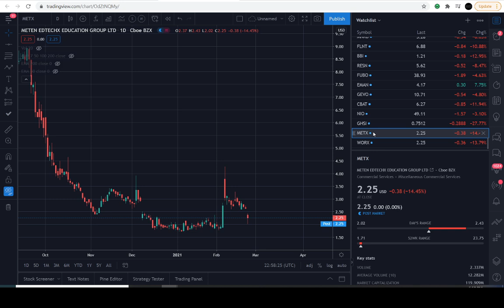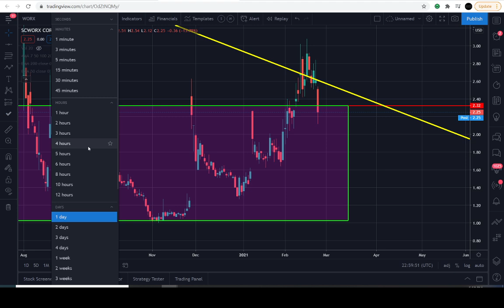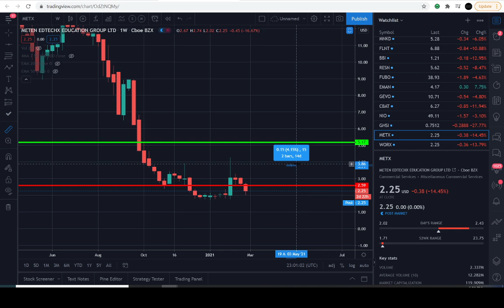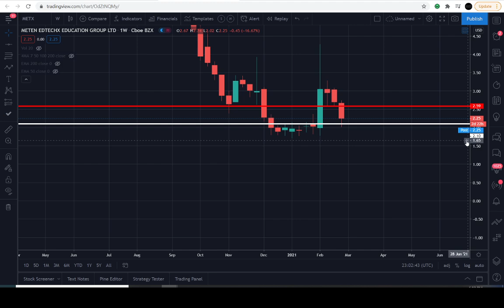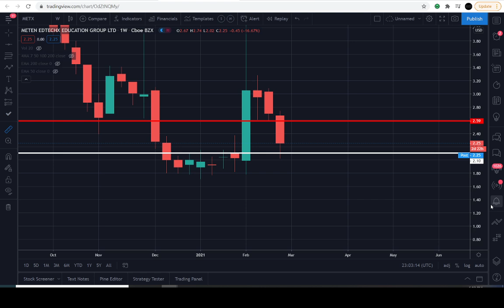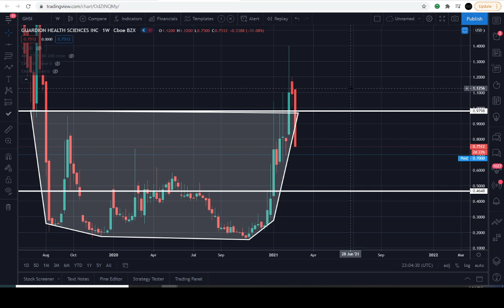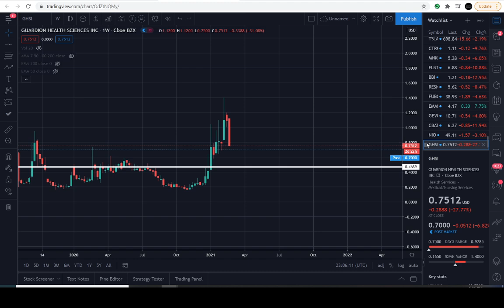METX GHSI WORX INVESTORS QUICK UPDATE!! | PRICE PREDICTION | TECHNICAL ANALYSIS$ METX WORX GHSI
WORX METX GHSI PRICE TODAY: THIS SCWORX CORP/METEN EDTECHX EDUCATION GROUP LTD/GUARDION HEALTH SCIENCE INC (WORX METX GHSI) VIDEO TODAY WE WILL EXPLAIN HOW TO ANALYZE CRITICAL LEVELS IN THE CHART OF WORX METX GHSI. LEVELS IT MUST HOLD AND BREAK THROUGH IN ORDER TO CHANGE THE CURRENT/PREVIOUS TREND. WORX METX GHSI IS IN A UNIQUE POSITION TO EVENTUALLY REVERSE THE TREND "IF" IT'S DESTINE TO REACH HIGHER LEVELS IN THE UPCOMING DAYS/WEEKS/MONTHS AHEAD. BUT PLEASE BE ADVISED THIS INSTRUMENT IS PERFECTLY CONFINED WITHIN THE CURRENT MACRO TREND. WE MUST WAIT FOR SIGNS OF A TREND REVERSAL IN ORDER TO ANTICIPATE A MOVE IN THE OPPOSITE DIRECTION.